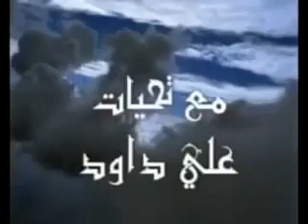أروع فيديو شاهدته في حياتي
حلاوة الايمان